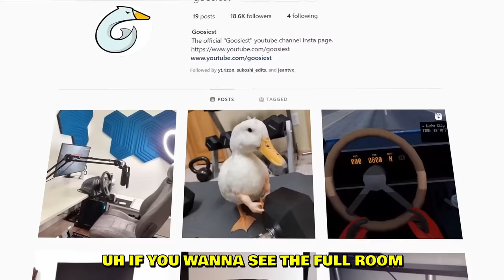When you join a "PRO" Street Racing server...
Testing out the Heavy Traffic No Hesi server in Assetto Corsa with my buddy @TheSLAPTrain1. Both of us are using our sim racing setups. Slaptrain has been playing a lot in No Hesi servers recently so we decided to do a collab. I joined with a BMW M3 and Slap joined with Demon. If you want to know how to join No Hesi servers then they have tutorial videos in their Discord server.

--- My PC stats:
Graphics card: GeForce RTX 3070
Processor: Ryzen 9 (4,8GHz)
RAM: 16GB
Disc Space: 1K SSD